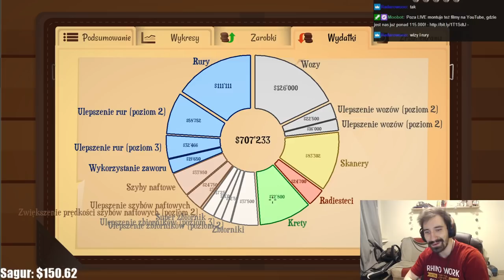WIELKI FINAŁ I BONUSOWA WYSPA PEŁNA ROPY! | TURMOIL #13